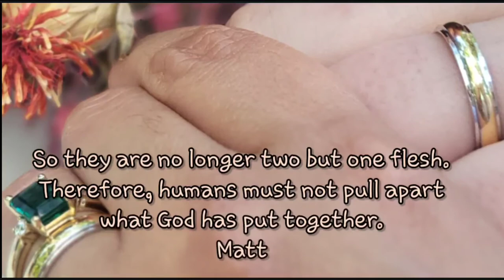The Heart Knows No Distance | The Tzimases' LDR Success Story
We met online while he was on a month-long business trip, and physically met a week before he was supposed to fly back to the US.

We became an engaged couple on the second date, because we just knew what we knew.

Made the most out of his last 5 days in the UAE. He went back to the US and thus started our 18 months of long distance committed relationship.

18 months of rescheduling when we'll meet again due to covid. 18 months of timezone differences. 18 months of daily video chat, struggling with poor connection, choppy words, and blurred videos.

Last month, I was allowed to take a leave off work and travelled halfway across the globe to marry the man I'm sure to spend the rest of my life with.

And this is the beginning of our journey as Mr. and Mrs. Tzimas. 💖